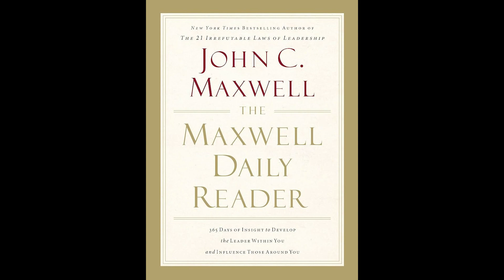October 12 Audiobook | The Maxwell Daily Reader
October 12th

Xbox: grantegrante
Apple Game Center: grantegrante